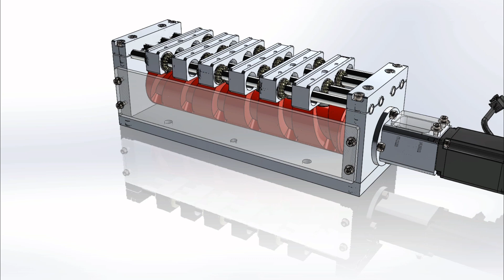Variable Pitch Positioner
Concept of a variable pitch positioner designed for robotic gripper or static tabletop applications.